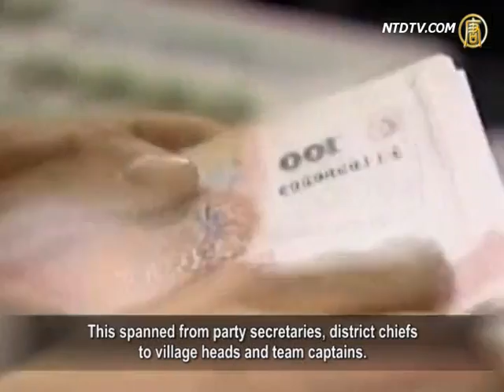Mass Protests in Chongqing Escalate: Zhang Dejiang 'Stuck in Mud'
After Bo Xilai was removed, Zhang Dejiang, a member
of the Chinese Communist Party (CCP) Politburo,
was transferred to Chongqing immediately.
This triggered successive mass protests in Chongqing.
The protest in Wansheng District,
Chongqing has not yet been resolved.
Another protest began in Shuangqiao District
and is still escalating.
The authorities have suppressed these protests
by brutal force, which has aroused more anger.
Zhang Dejiang is now 'stuck in mud',
and it is hard for him to find a way out.

Since the mass protest against a merging of districts
in Wansheng District in April,
the government has not yet found a way
to resolve the situation.
Recently, thousands of residents in Chongqing's former
Shuangqiao District began to protest against the merger of their district with Dazu District.

According to The Epoch Times, the former
Shuangqiao District was regarded as a sample
of rural urbanization under Bo Xilai,
and foreign investments were heavily introduced.
The government expropriated farms massively,
with compensation approximately 20,000 Yuan per acre.
The government then went on to sell the land to developers
at a high prices of several hundred thousand Yuan, Prices even exceeded over 1 million.
As a result, much of the land in Shuangqiao District
went unused, and many factories began appearing.

By land confiscation, all levels of Shuangqiao District
officials began to line their pockets, quickly becoming rich.
This spanned from party secretaries, district chiefs
to village heads and team captains.
To get the compensation promised
by the government, villagers appealed.
They began waves of rights protection movements.

After Bo Xilai was removed, Zhang Dejiang,
a member of the CCP's Politburo,
was transferred to Chongqing immediately to tackle
the mass protests in Shuangqiao District.
Zhang dispatched thousands of public security officers,
riot police, armed police, and urban management officers.
They were to disperse the crowd by force. Over a thousand
farmers were injured and stronger dissatisfaction was aroused.
Many people in Shuangqiao District started their silent
support for the innocent farmers by going on strike. The conflict is still spreading now.

Li Tianxiao, a Doctor of Political Science
at Columbia University commented.
"Zhang Dejiang is 'stuck in mud', with constant
large-scale protests all over Chongqing."

Hong Jian, an independent commentator, said that
Chongqing has a massive debt left by Bo Xilai.
Things are so complicated. It is like a bomb
that could be set off at any time.

Hong Jian: "Zhang Dejiang is a member of the blood-debt
faction, with a notorious record of persecuting Falun Gong.
He also has a record of suppressing human rights activists,
burying the Wenzhou train incident, and corruption.
How can such a person take over charge of Chongqing?

As a blood-debt faction member with such evil nature,
Zhang keeps using brutal force to tackle mass incidents and has aroused wide anger."

It is reported that 2 months after the mass protest
in Chongqing's Wansheng District, residents and police are now at a deadlock.
Currently, even if a small number of three to five residents
gather in streets during the day, the police take no action.
Both sides are held by each other.

Some rights protection organizations in China appealed
to the authorities to solve the problem by a referendum in Wansheng.

Huang Qi, Chair of China Tianwang Human Rights Service,
a rights protection organization in China, appealed
to the government for a referendum within the district
to solve the current deadlock in Wansheng.
This was to let residents decide the administrative division
of their district and use referendum to solve further social conflicts in the future.

Wansheng residents told Tianwang that the authorities
had asked for public opinions, but it was merely a formality.
They had no sincerity and tended to use
the united front strategy as usual.